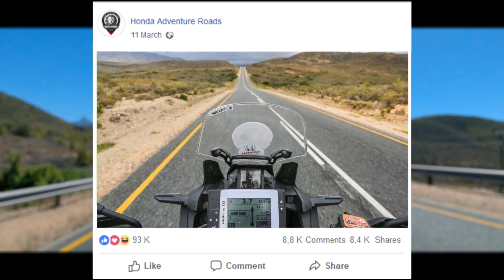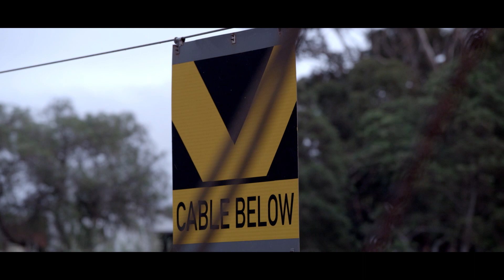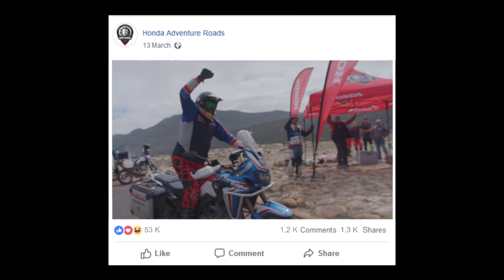Honda Adventure Roads 2019 - South Africa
Africa Twin : quand la route s'arrête, l'aventure commence.
En 2019, Honda a organisé la 2e édition Honda Adventure Roads en Afrique du Sud.
🎥 Ouvrez grand vos yeux et laissez-vous prendre par le goût de l'aventure.